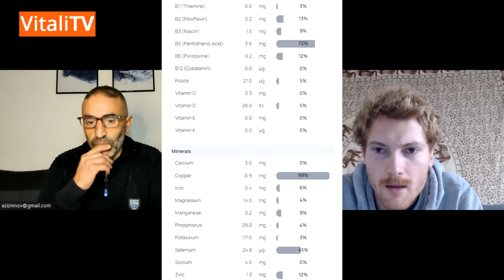LES SECRETS DES CHAMPIGNONS MÉDICINAUX AVEC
VIDÉO
0:00 : Qu'est-ce que la mycothérapie ?
8:00 : Les caractéristiques des champignons médicinaux
20:00 : 1) Le reishi
23:28 : 2) Le chaga
26:00 : 3) La crinière de lion
28:00 : 4) Le cordyceps
30:11 : 5) La queue de dinde
32:56 : 6) Le shiitake
36:00 : 7) Le maitake
37:30 : 8) L'agaricus
40:00 : Comment les consommer ?

REJOINS MON PROGRAMME PRISE DE POIDS (+10kg en 90 jours) ⚙️

🧠REJOINS MON CANAL TELEGRAM POUR DÉCOUVRIR LES SECRETS DE LA PRISE DE POIDS

▬▬▬▬▬▬▬▬▬▬▬▬▬▬ SUIS-MOI SUR LE NET ▬▬▬▬▬▬▬▬▬▬▬▬▬▬